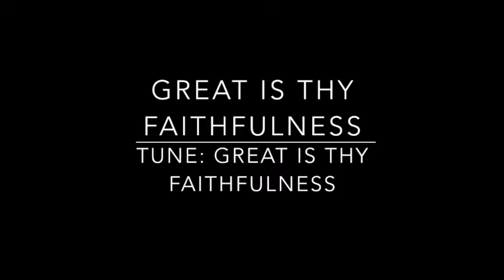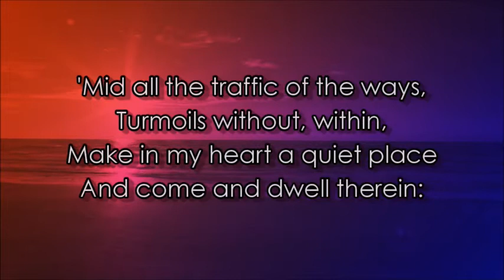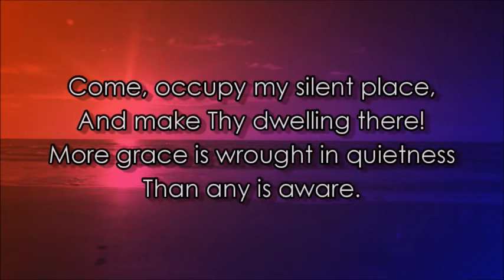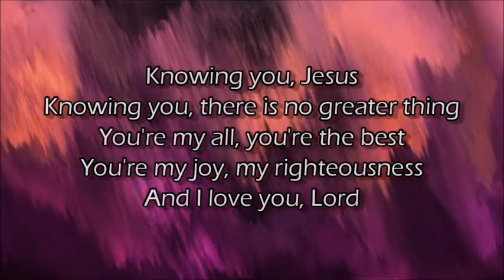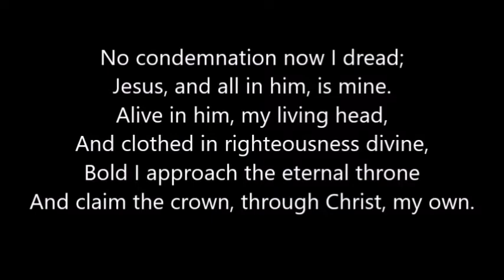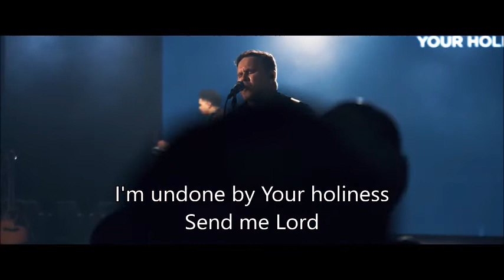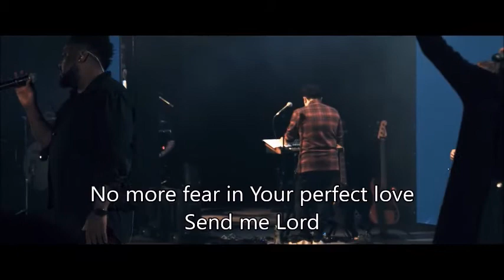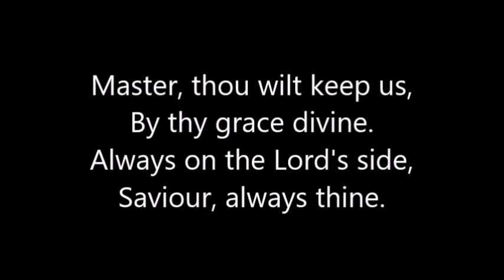Online Worship 24 01 2021